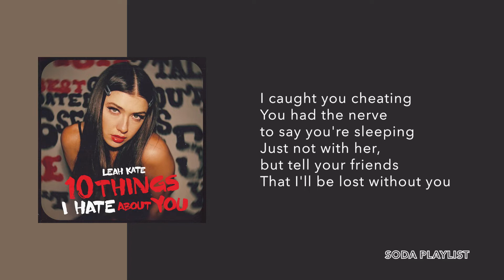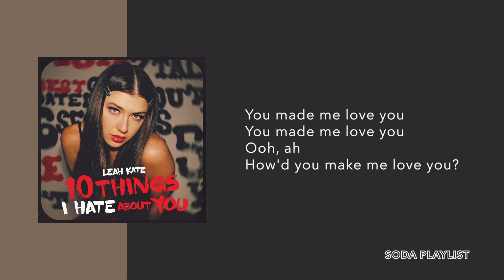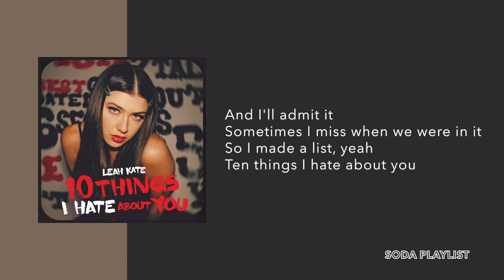10ThingsIHateAboutYou LeahKate LyricswOutro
Song: 10 Things I Hate About You
Artist: Leah kate
Album: 10 Things I Hate About You
Licensed to YouTube by: UMG (on behalf of Leah Kate, under exclusive license to 10K Projects / MDDN); ASCAP, Sony Music Publishing, Interstreet Publishing, Polaris Hub AB, UMPI, and 4 Music Rights Societies